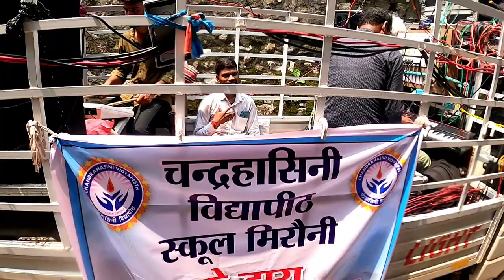नवरात्रि के पहले दिन मां चंद्रहासिनी मंदिर में विशाल कलश यात्रा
हेल्लों दोस्तो मेरा नाम निखिला साहू हैं और मै महोरा थाना पटना तहसील बैकुंठपुर जिला कोरिया छत्तीसगढ़ का हु|
ये वीडियो मां चंद्रहासिनी देवी मंदिर के कलश यात्रा का   है नवरात्रि के प्रथम दिन कलश यात्रा निकल जाता है मां चंद्रहासिनी मंदिर में नवरात्रि के प्रथम दिन विशाल शोभा यात्रा निकाला गया था उम्मीद करता हु की ये वीडियो आपको अच्छा लगा होगा अगर अच्छा लगा तो प्लीज लाइक कमेंट और सब्सक्राइब करिये और अपने दोस्तों को भी जरूर शेयर करिये ||

Or apne dosto ko share kre
kudargarh mahotsav
kudargarh mela